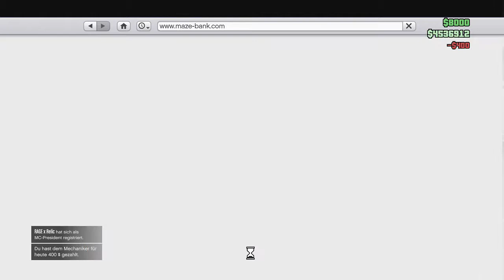mein mann ist lebensmüde